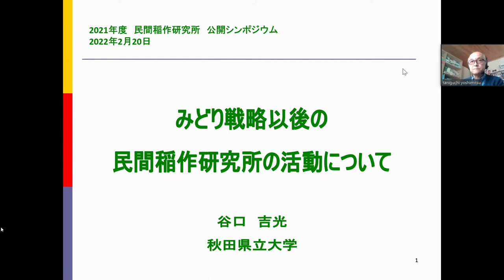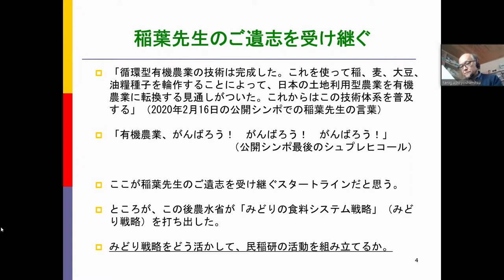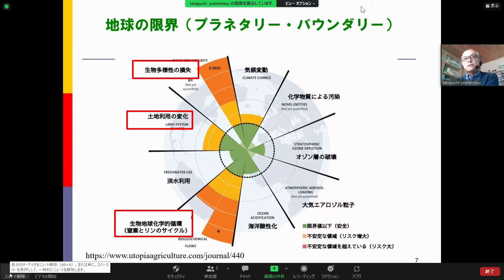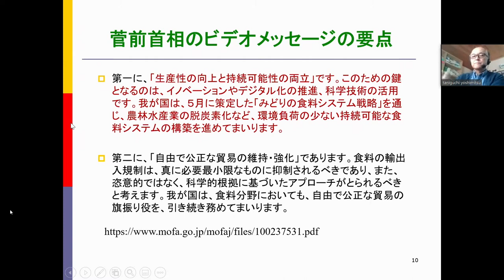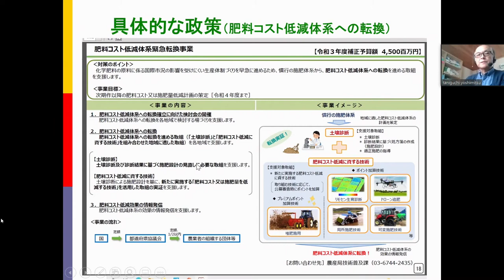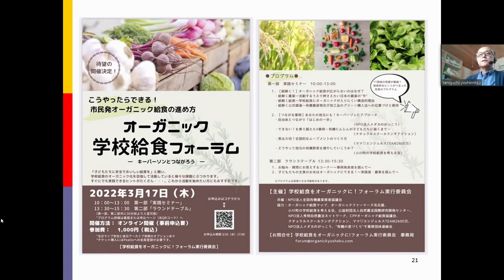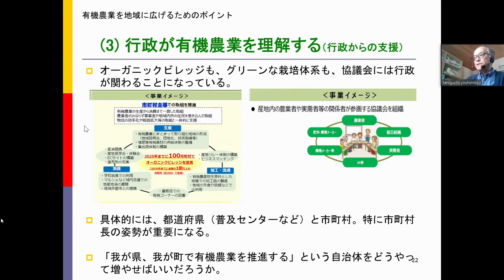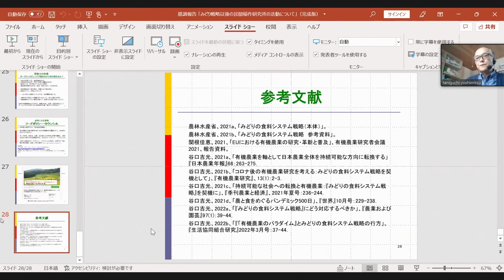「みどりの食料システム戦力にどう対応していくべきか」谷口吉光［秋田県立大学］ （NPO法人 民間稲作研究所2021年度公開シンポジウム 2日目‹2022年2月20日（日）›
NPO法人 民間稲作研究所2021年度公開シンポジウム 2日目‹2022年2月20日（日）›
基調報告　　みどりの食料システム戦力にどう対応していくべきか
　　　　　　　　　　　　谷口吉光［秋田県立大学］
⭐️普及活動資金などご支援のお願い⭐️
私たちＮＰＯ法人民間稲作研究所は、農薬や化学肥料、遺伝子組み換え作物（ゲノム編集も）を使わない有機栽培の稲、麦、大豆などの生産技術を研究開発しています。この研究所を創設された稲葉光國さんは、有機稲作の技術開発や普及に取り組み、有機米の学校給食への供給も実現してきました。しかし、2020年12月道半ばに他界されました。稲葉さんの遺志を引き継ぎ、より多くの子供たちに有機米を届けるために、全国の農業者や新規の就農希望者に雑草や病害虫を予防する技術を伝える講習会や研修会を企画しています。有機稲作技術の普及によって農薬を使わない水田が増えれば、人間だけでなく田んぼで生きるトンボやホタルやカエル、そして野鳥も共に生きる世界が実現します。地球環境を守り自然豊かな未来と子供たちの健やかな成長のために、民間稲作研究所への皆様のご支援をお願い申し上げます。